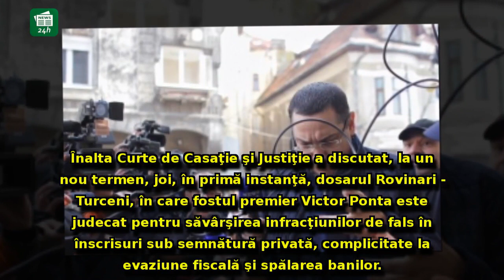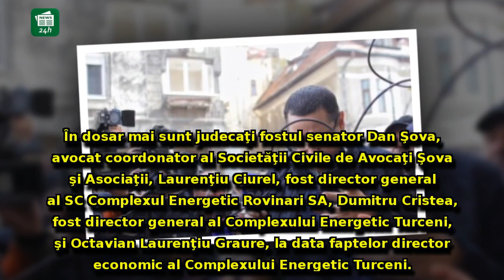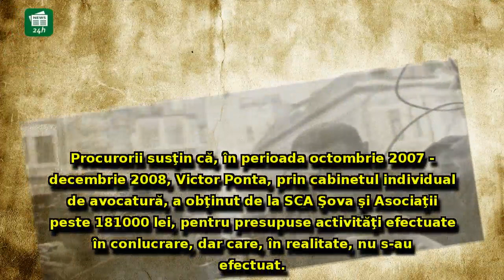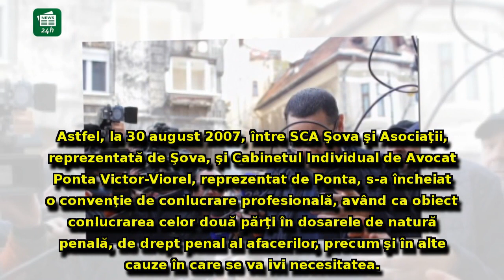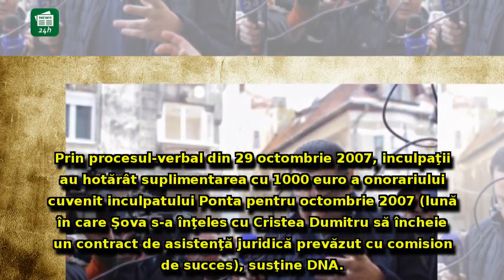Victor Ponta a aflat decizia judecătorilor în dosarul Turceni-Rovinari